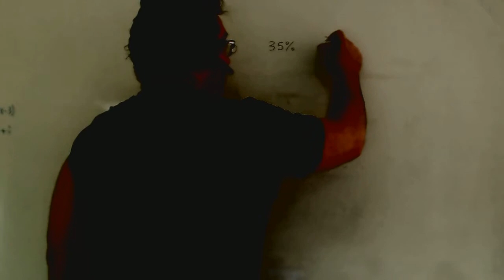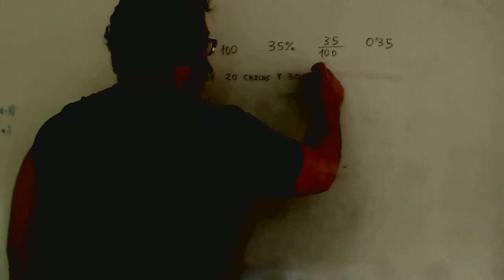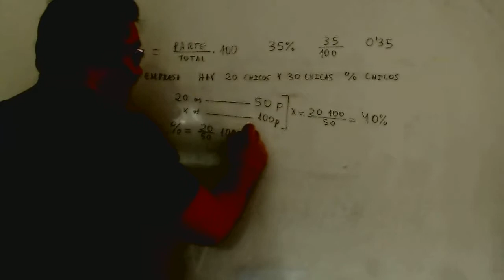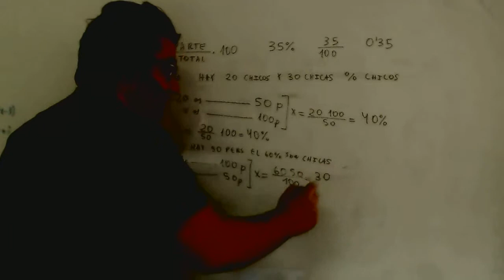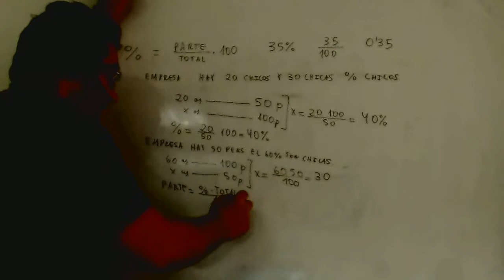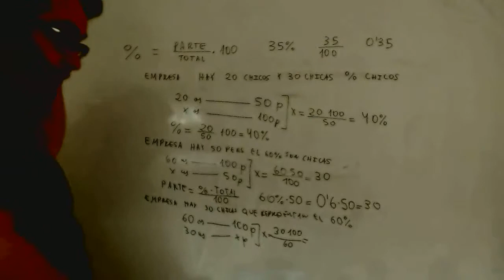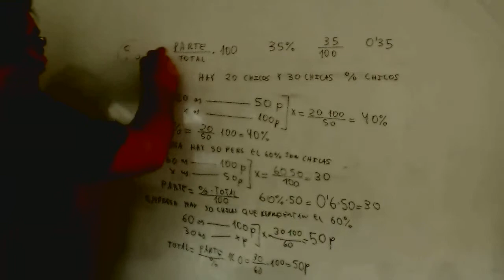Repaso porcentajes Matematicas 2º ESO Academia Usero Estepona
Repaso porcentajes Matematicas 2º ESO
Academia Usero en Estepona, el centro de formación con más vídeos en Internet del Mundo presenta: Repaso porcentajes Matematicas 2º ESO